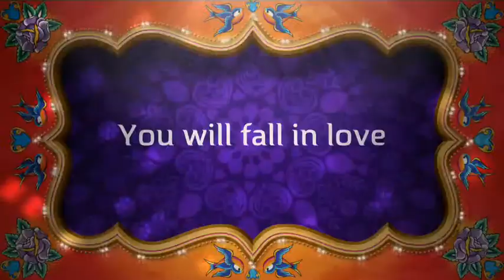Bellydance & Ballroom dance party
Bellydance & Ballroom dance party at Ms. Lovely's Dance and Arts Studio